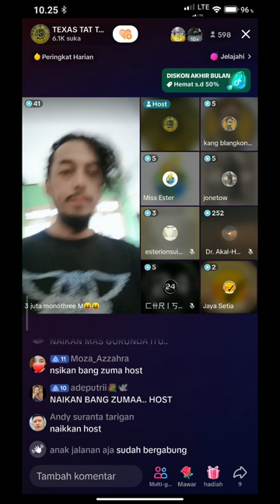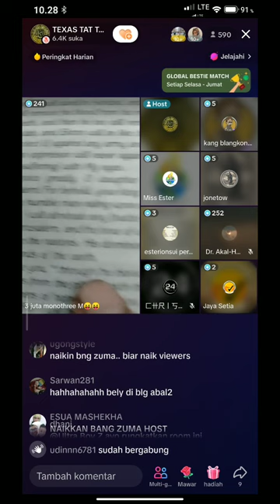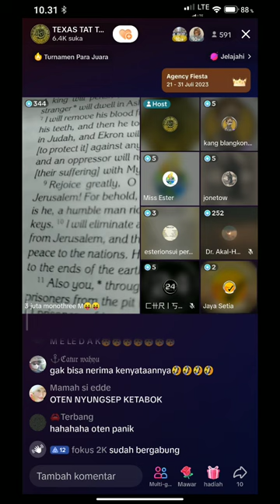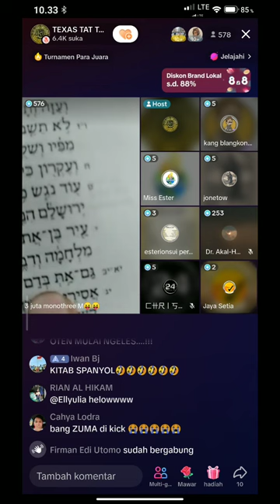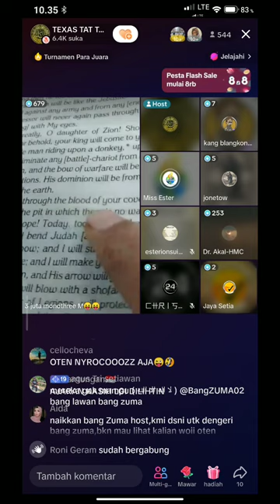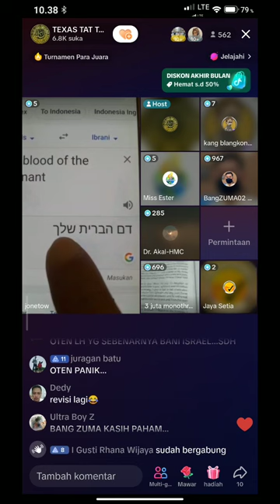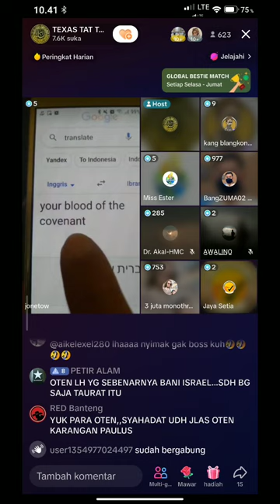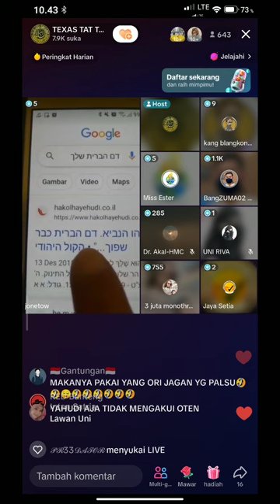Bang Zuma vs Billy Yahudi: Salah Terjemahan: Perjanjian mu jadi perjanjian Ku